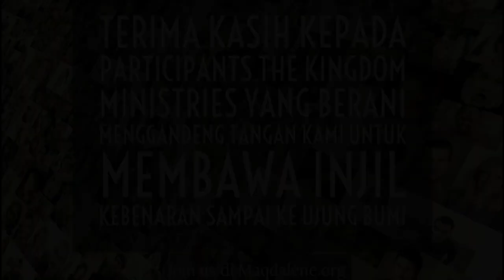Rahasia Perkenanan Tuhan - Mengenal Hukum Tuhan